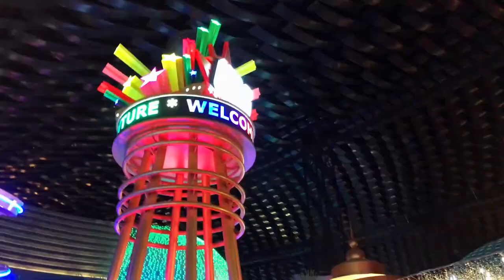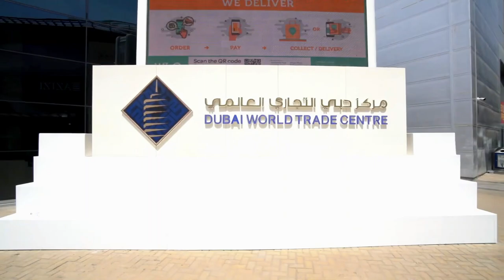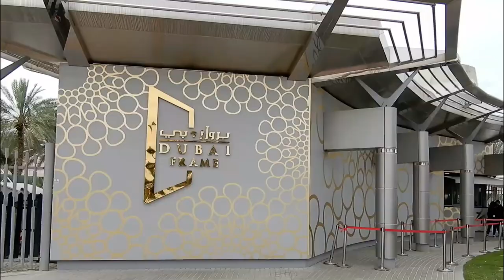The 20 BEST Things to Do in Dubai (2024)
Tick off the city's top things to do and places to visit. Get ready to embark on an unforgettable journey through the top 20 sights that make Dubai, United Arab Emirates a must-visit! Have you ever dreamed of visiting a city that feels like it's from the future? A place where skyscrapers touch the clouds and luxury is around every corner? If so, Dubai is the destination for you! This glittering jewel of the United Arab Emirates is a true modern marvel, blending cutting-edge architecture with rich cultural traditions.

Travel Video Table of Contents for Top 20 Sights to Visit in Dubai, United Arab Emirates:
00:00 Introduction.
00:44 Al Seef
01:07 Motiongate Dubai
01:32 Souk Madinat Jumeirah
01:58 Aquaventure Waterpark
02:32 Al Mamzar Beach Park
03:07 Burj Al Arab
03:39 IMG Worlds of Adventure
04:14 Museum of The Future
04:46 Ski Dubai
05:21 Dubai World Trade Centre
05:56 Waterfront Market
06:27 Dubai Frame
06:53 Dubai Aquarium & Underwater Zoo
07:20 Dubai Miracle Garden
07:41 Atlantis The Palm
08:07 The Dubai Fountain
08:30 Global Village
08:53 Mall of the Emirates
09:18 Burj Khalifa
09:50 Dubai Mall
10:53 SUBSCRIBE AND WATCH MORE TRAVEL VIDEOS!

Travel guides for Dubai to bring along:

Travel essentials for Dubai to consider for your next trip:

Remember to capture and treasure your travel adventures to Dubai with a great camera!

Have you ever travelled to Dubai, United Arab Emirates before? What have been your favourite places and attractions to visit in Dubai?

About:
The top sights, amazing places and attractions in Dubai, United Arab Emirates mentioned in this travel video are ranked mainly by reviews and popularity, based on frequency of mentions across the web.